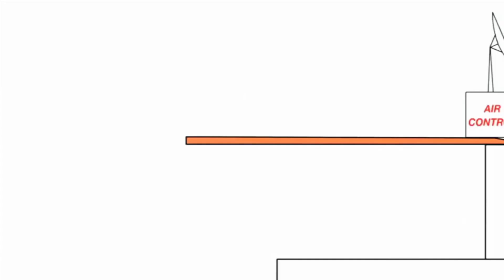29 червня 2021 р.